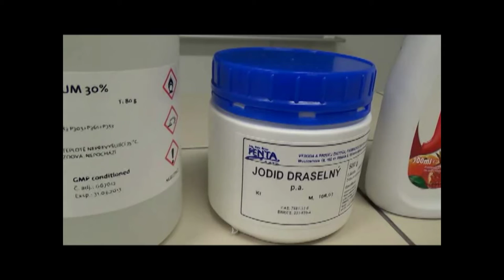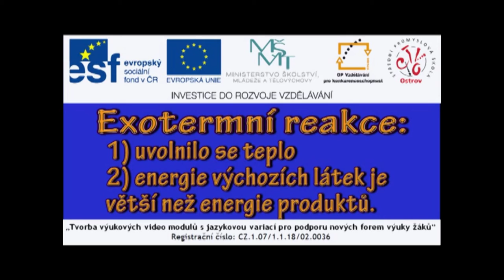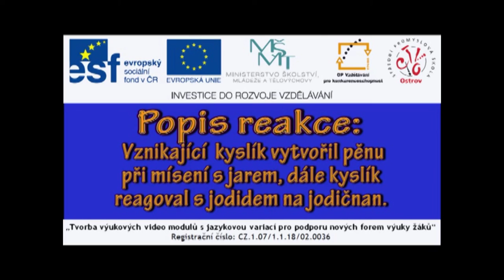CHEMIE 1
Exotermní reakce